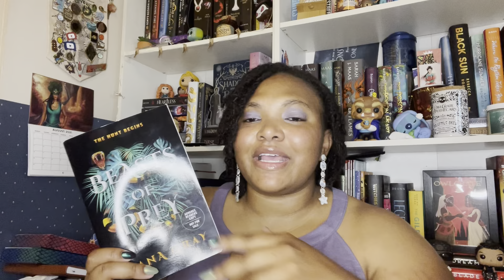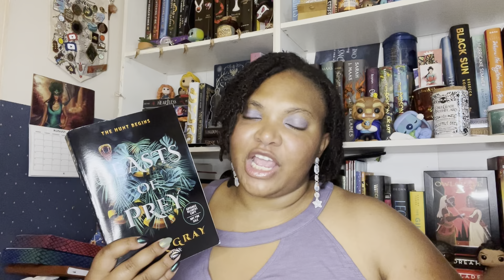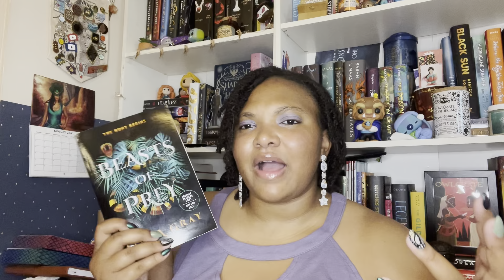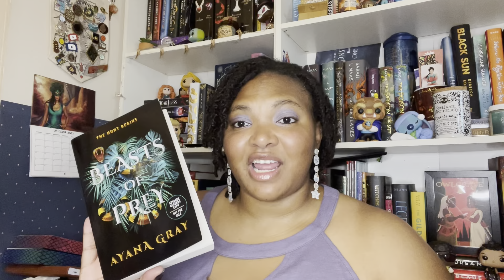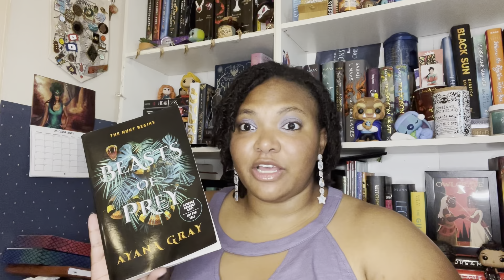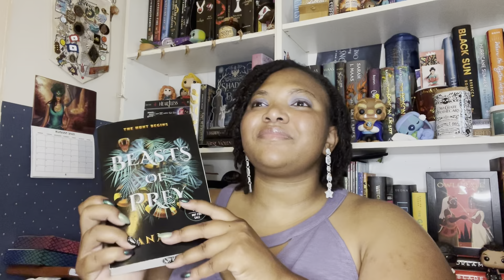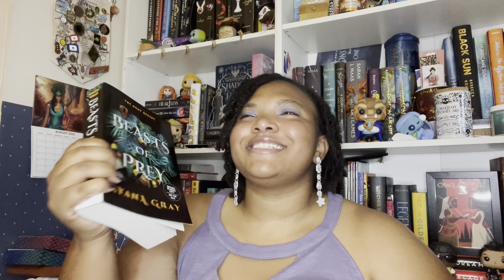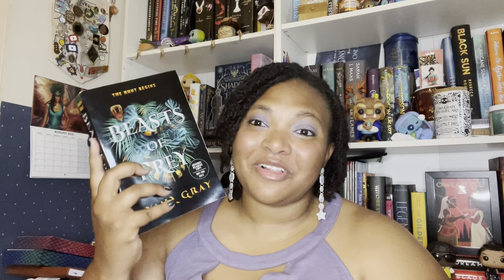🐍 Beasts Of Prey 🕸 Book Review | This book is everything and more 🔥 | August 2021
Rep Code: BRANDI10

Wish List: